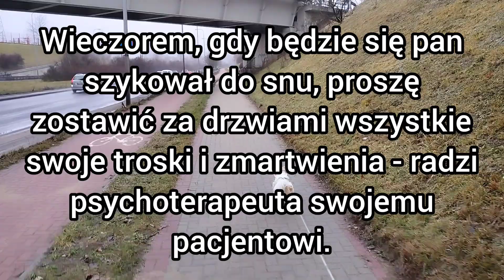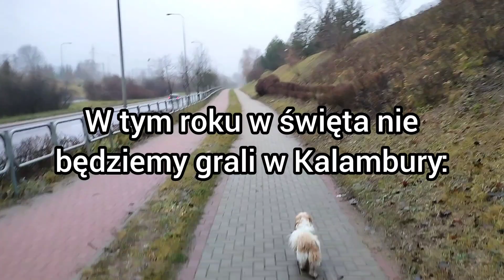Kawał kawały dowcipy dowcipy żart żarty humor suchar suchary dej suchara o Jasiu jaś jasio z jasiem